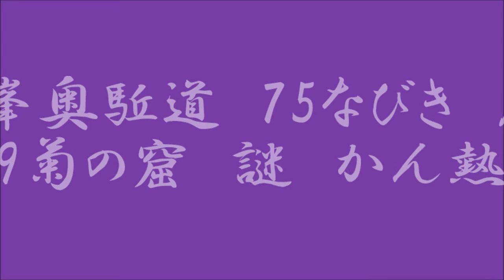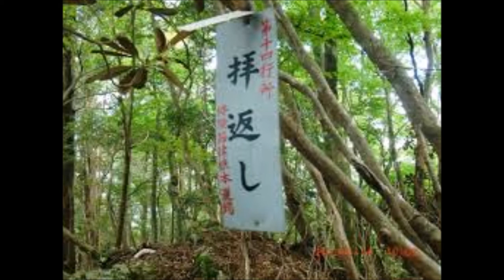大峯奥駈道 75なびき 靡 49菊の窟 謎 かん熱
↓人気動画集↓
↓こちらもいかがですか。↓
テレビで見ました！